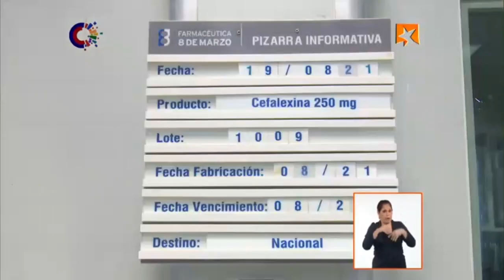Se ha agudizado la escasez de materias primas en el mundo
La Ms. C. Tania Urquiza Rodríguez, vicepresidenta de BioCubaFarma, se refirió a cómo la industria enfrenta los desafíos que implican la falta de materias primas y la inestabilidad en los suministros.